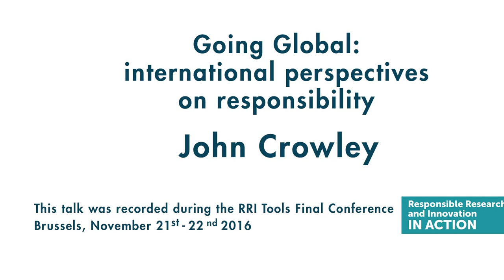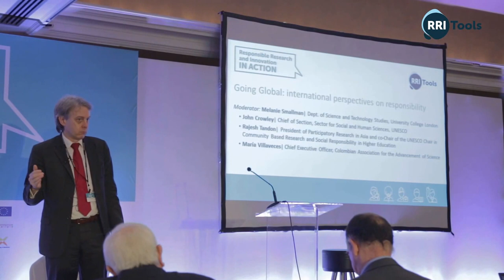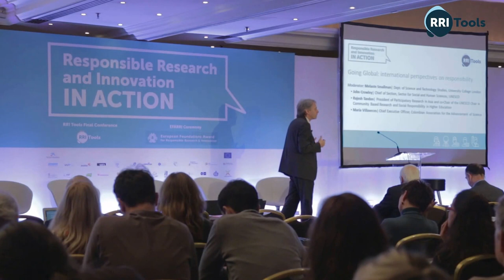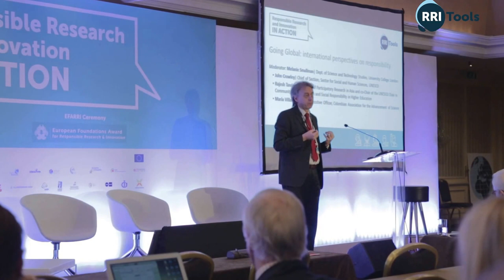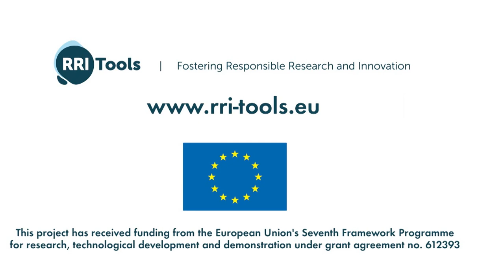Going Global: international perspectives on responsibility. By John Crowley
This talk was recorded during the RRI Tools Final Conference

John Crowley is Chief of Section Sector for Social and Human Sciences at UNESCO